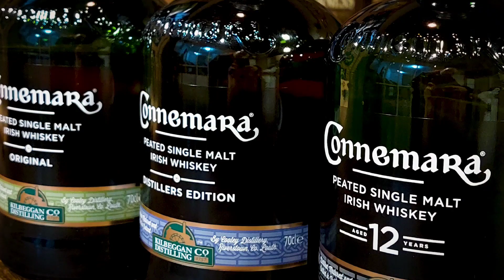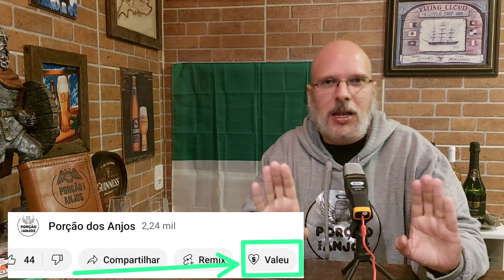Whisky Review: Jameson IPA + Glenfiddich IPA + CERVEJA IPA!!!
Ep:50  T:04
Nosso quadro - O melhor de 2 mundos - vem com uma harmonização entre cerveja no estilo IPA com dois whiskies finalizados em IPA, um irish e um scotch.

Venham fazer parte do nosso grupo de membros apoiadores do canal, vocês terão conteúdo inédito e acesso a grupo de promoções de whisky.

Cheers!